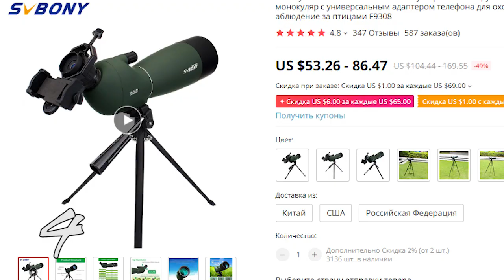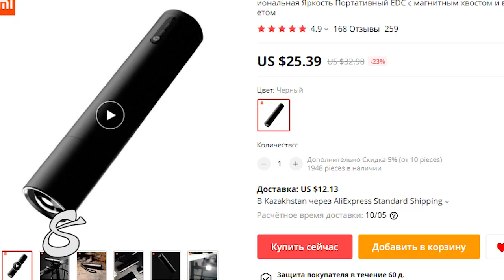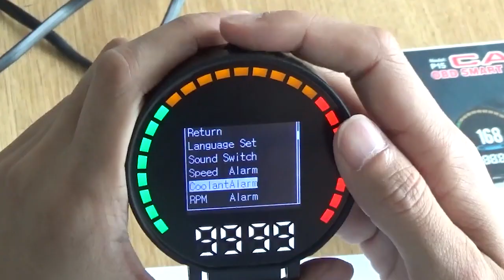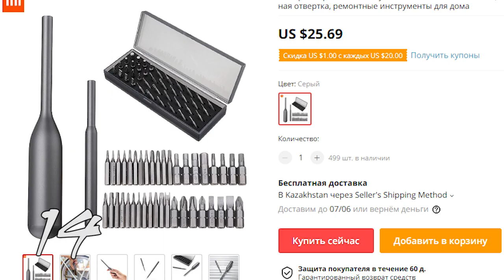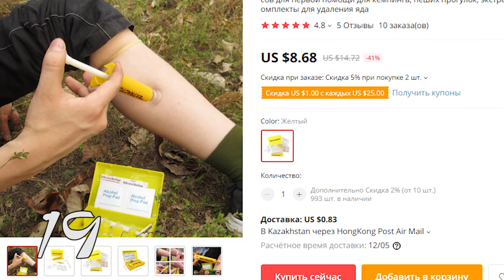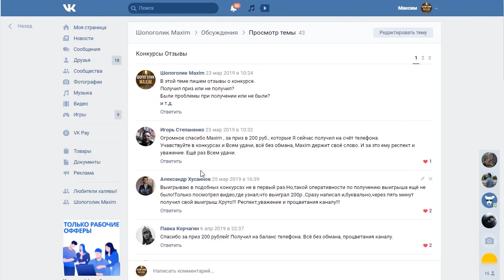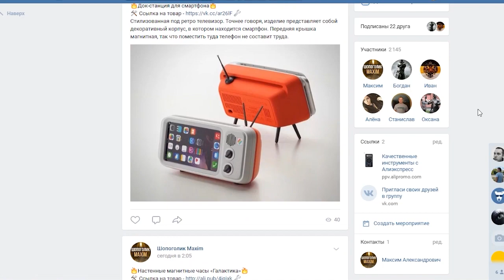ЛУЧШИЕ ИНСТРУМЕНТЫ ИЗ КИТАЯ / ЭТО 20 КРУТЫХ ИНСТРУМЕНТОВ С АЛИЭКСПРЕСС + КОНКУРС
Привет друзья. Тут только ЛУЧШИЕ ИНСТРУМЕНТЫ ИЗ КИТАЯ / ЭТО 20 КРУТЫХ ИНСТРУМЕНТОВ С АЛИЭКСПРЕСС.

Продублировал ссылки в гугл документе, тут должно все работать.

Просьба. О работоспособности ссылок отписать в комментарии

КОНКУРС
Для участия нужно:
3. Оставить любой адекватный комментарий под этим видео.

Последнее видео:

КИТАЙЦЫ Я ФИГЕЮ! 20 СУПЕР ПОЛЕЗНЫХ ИНСТРУМЕНТОВ С АЛИЭКСПРЕСС ЛУЧШИЕ ИНСТРУМЕНТЫ ИЗ КИТАЯ КОНКУРС

МОИ ПЛЕЙЛИСТЫ